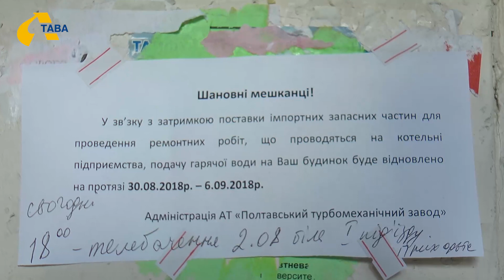Гарячу воду на все літо вимкнули у мікрорайоні «Інститут зв’язку»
Більше двох місяців не мають гарячої води жителі мікрорайону «Інститут зв’язку» у Полтаві. Без підігріву води - тисяча сімсот квартир. Ці будинки обслуговує Турбомеханічний завод